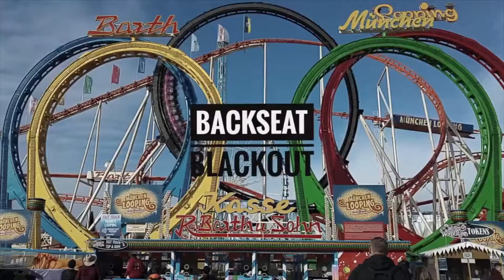TRAVEL VLOG | PortAventura World May 2018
WARNING: May contain strong language!

Join Scott, Soph, Jay and Sarah as they travel off to sunny Salou for PortAventura World!

Edited by: Scott Davies